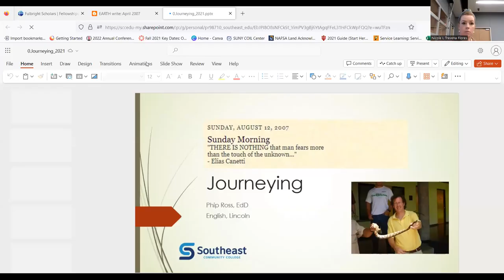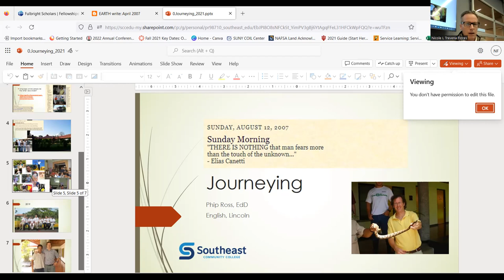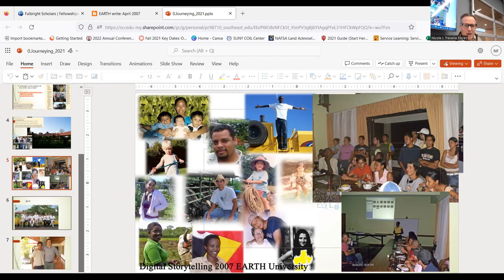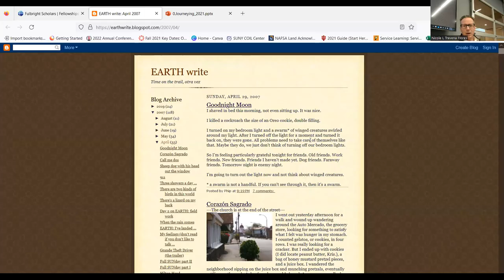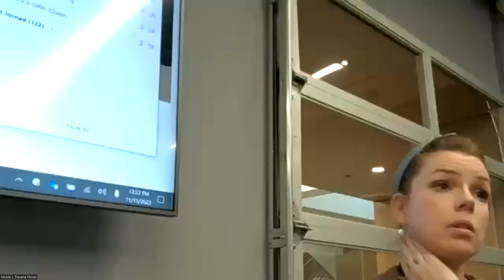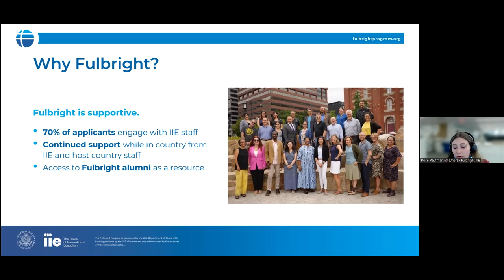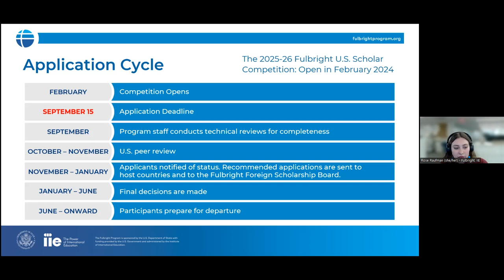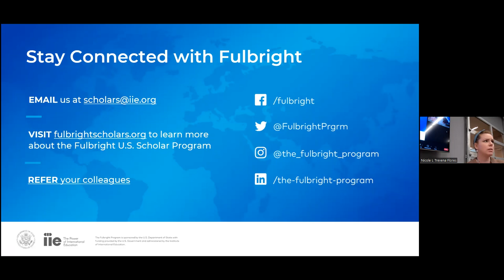Fulbright Info Session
International Education Week